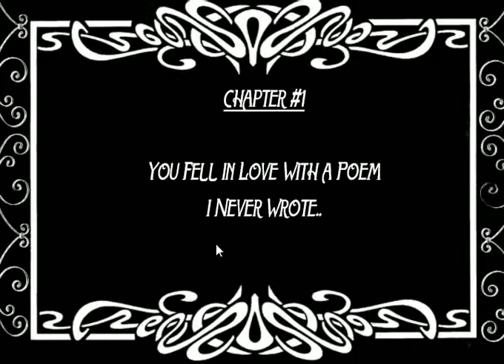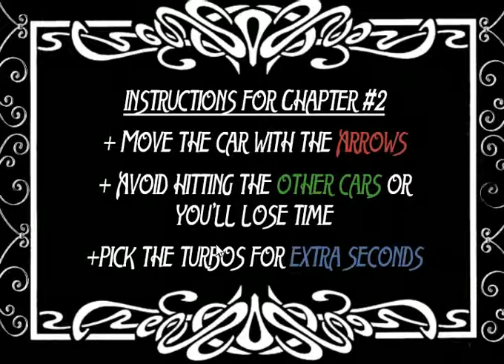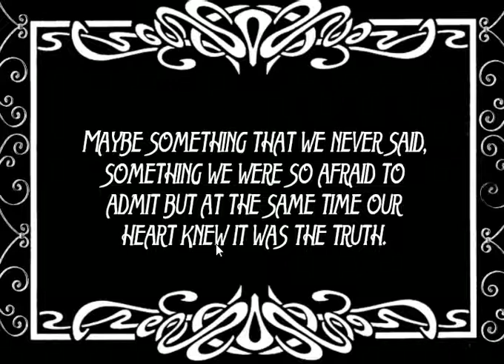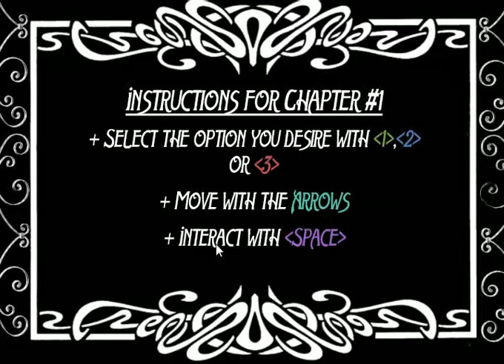Filyipee plays SHE - A Game About Life-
Happy New Year 2014 everyone. This game talk about how precious time is. At the end, you will get a great advice. Enjoy my playing, well sorry i got bad ending.